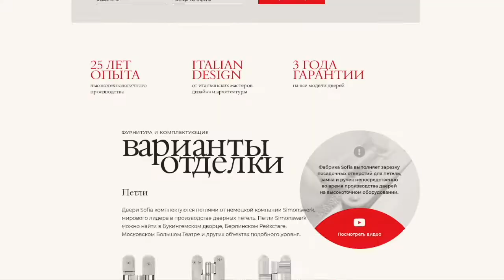1994lab Agency - Showreel 2021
1994lab - Digital advertising and design agency, founded by Michael Proskurin and Valery Fironov. We are not an ordinary agency. We are a community of free professionals, market experts who form strong teams to solve problems of any complexity in Online Marketing, Web, Design, Branding.